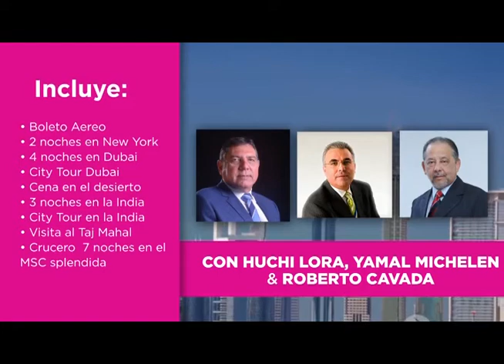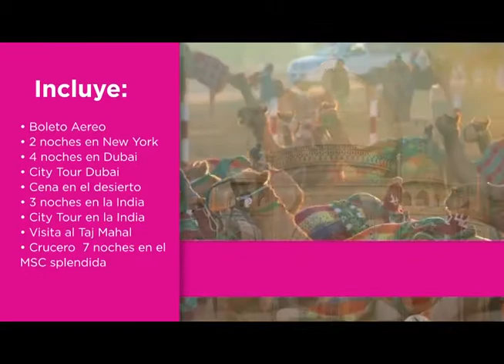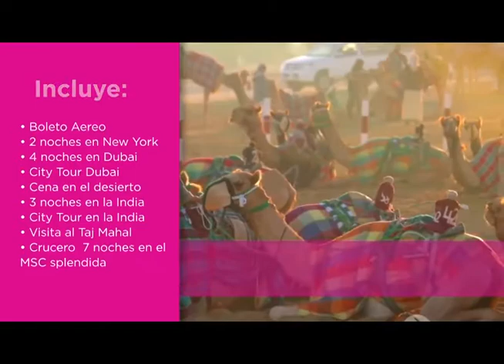Paola Gonzalez y Pedro Pablo Reyes, Cantantes Liricos, 5 Dias Viernes 09 02 2018